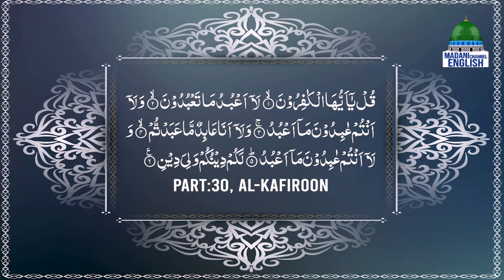Spiritual Cures Ep#225 | Madani Channel English